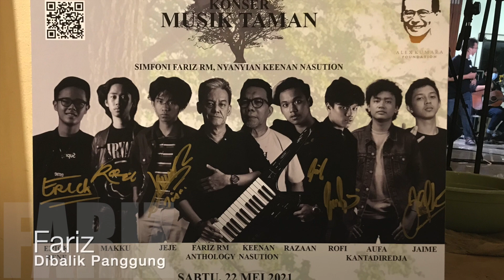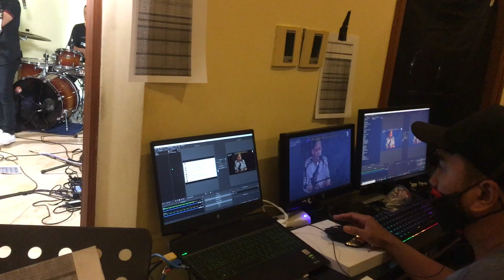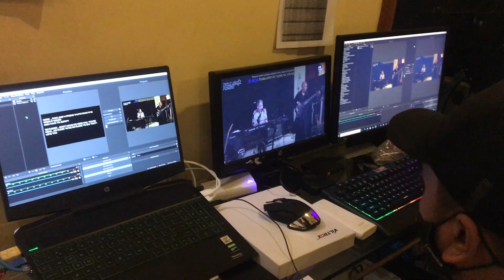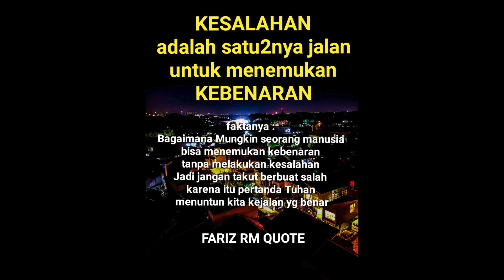[FARIZ RM_Dibalik Panggung] MUSIK TAMAN part2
DI bagian kedua ini, masih dengan liputan dari balik panggung, saya berbagi beberapa "keunikan" saat saya tampil dengan Fariz RM Anthology, yang pasti sahabat tidak pernah lihat di tayangan live streaming nya.
Support terus musik Indonesia .. 😊 🙏